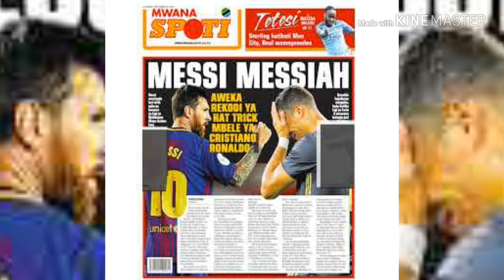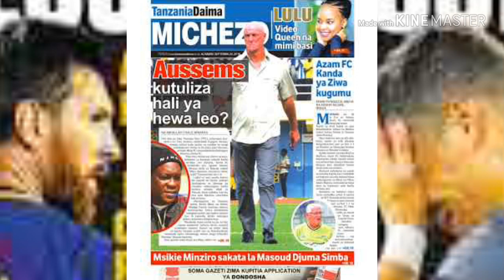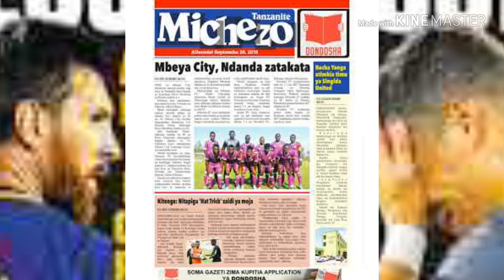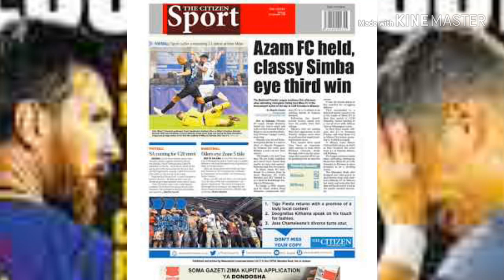MAGAZETI YA TANZANIA LEO SEPTEMBER 20/2018